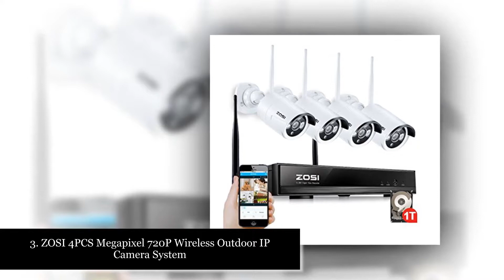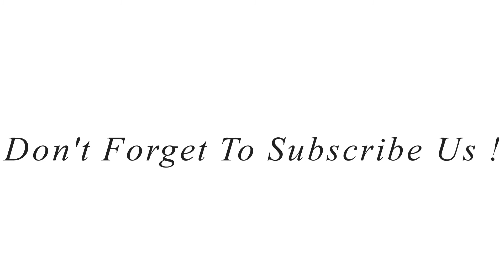Top 10 Best Surveillance DVR Kits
1. Zmodo 4CH 1080p HDMI NVR Home Security Camera System

2. ZOSI 8CH AHD-TVI Security Camera 720p System

3. ZOSI 4PCS Megapixel 720P Wireless Outdoor IP Camera System

4. ANNKE 8-Channel Security Camera System

5. EZVIZ FULL HD 1080p Outdoor Surveillance System

6. Amcrest 960H Video Security System Four 800+TVL Weatherproof Cameras

7. ZOSI 8-Channel 720P CCTV Security Camera System

8. ZOSI 8-Channel 1080N HD Video Security System CCTV DVR 1TB Hard Drive

9. ANNKE 8-Channel Security Camera System 5-in-1 1080P lite Video DVR

10. ANNKE Security Camera System 8-Channel 1080P Late Video DVR